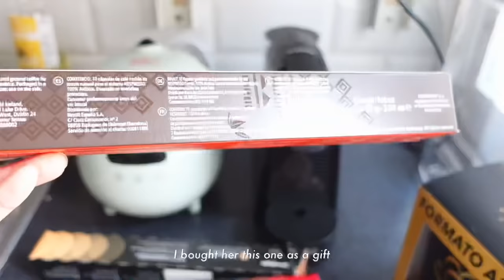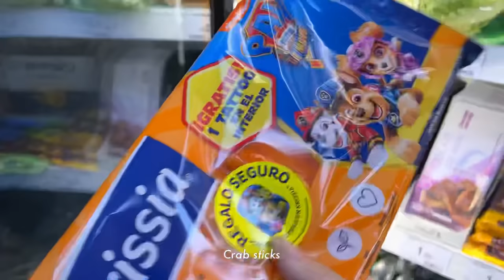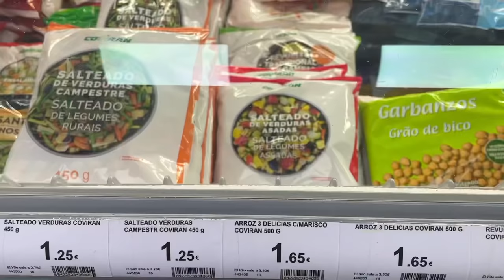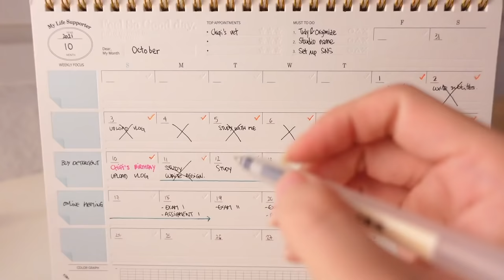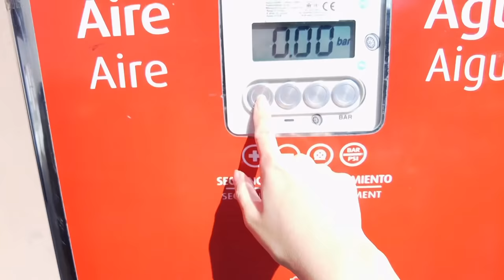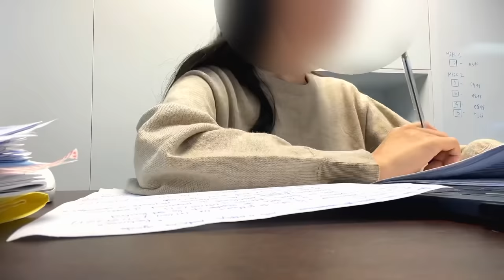Exam week study vlog | online classes and lots of studying and eating 📝 busy & productive days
Open CC

Hi,
I'm back with a busy & productive exam week study vlog
Kinda replaced coffee for Coke (what happened?)
Been cooking and eating a lot at home, so it kinda compensates I guess?
Are you having weeks of lots of studying too?
Stay safe you all 😊

camera: iPhone 12 mini & Sony ZV-1
edit: vllo

Some of you have offered to write subtitles in your language for me, I'm very grateful for your help, thank you! 🤍 (let me know if you wrote them, so I can credit you)